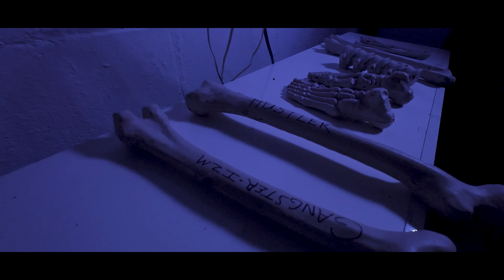Buddharedd - On My Own [Official Music Video]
Town Boss Entertainment

Directed By: Buddharedd, Jiydaboss & E.Z. Thug / Moneygrip Productions

Edited by: E.Z. Thug / Moneygrip Productions

Filmed by: E.Z. Thug / Moneygrip Productions